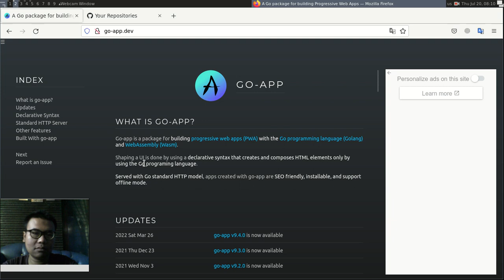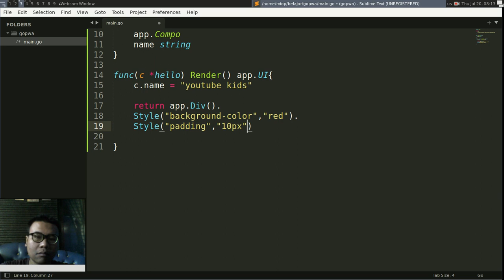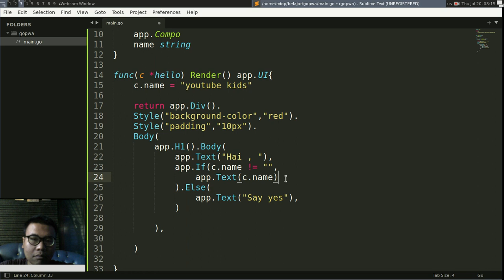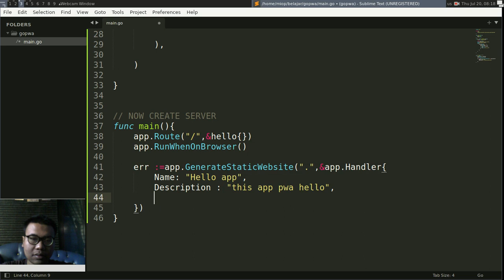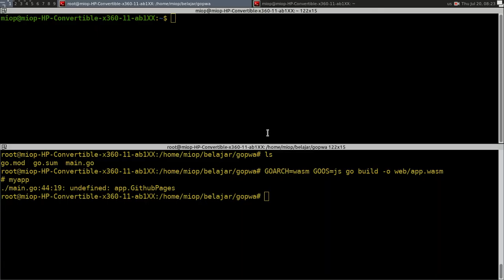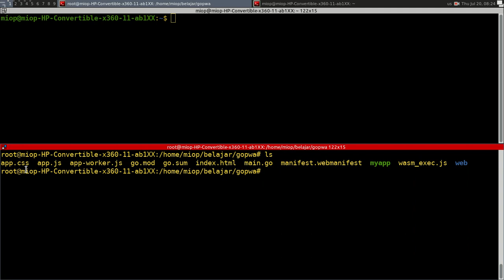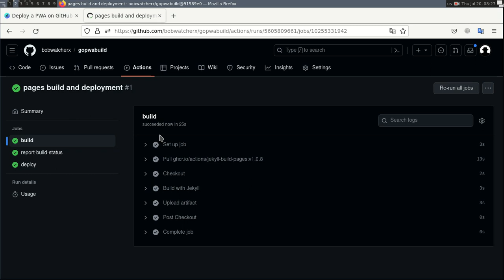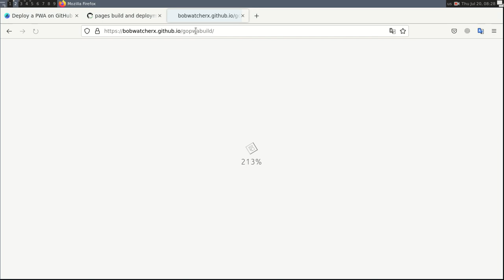GoApp Tutorial - Build Static PWA And Deploy Github Pages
this video tutorial how to build PWA HTML in Golang With GoApp Framework